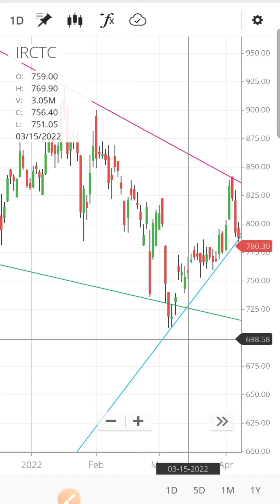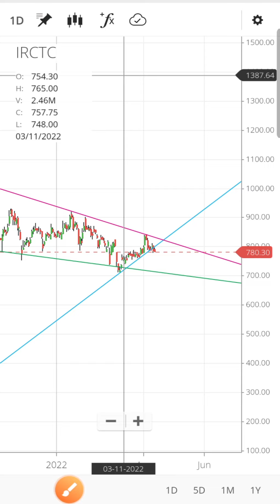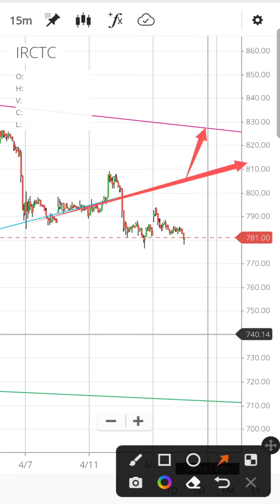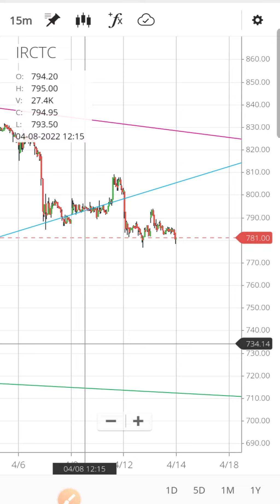IRCTC share latest news today | IRCTC share price target | IRCTC Share analysis